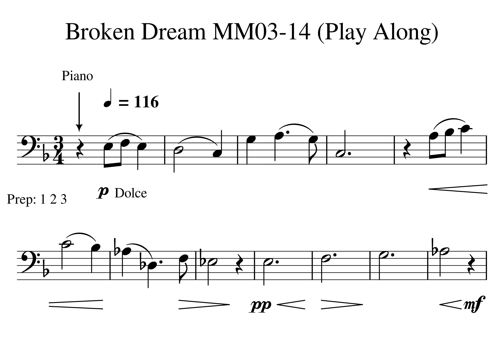Broken Dream Solo MM03 14 Play Along Tempo 116